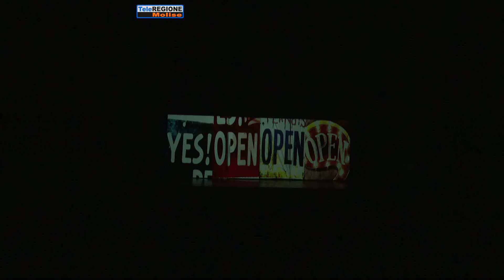Open: grande successo al Savoia per lo spettacolo di Erzalow - 04/04/2022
Servizi TG | Open: grande successo al Savoia per lo spettacolo di Erzalow | 4/4/2022